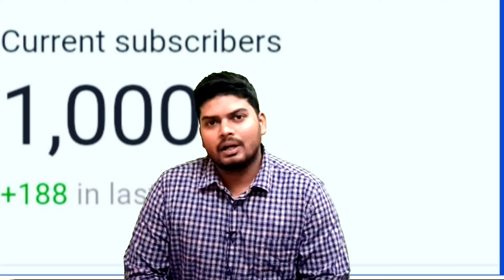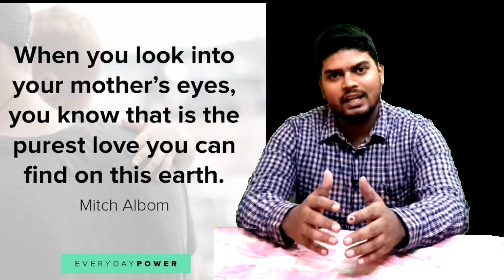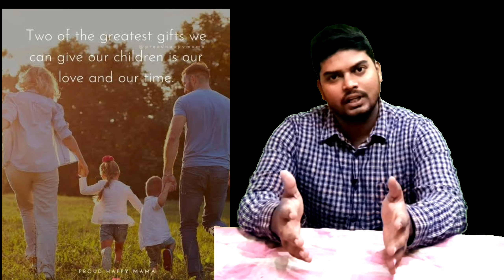Tribute To My Heroes || Celebrating 1000 Subscribers || Rk Sir Maths wale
This is very special video for me because through this video I'm thankful to my Mumma,Baba and all my Subscribers

Shower your love on me like this and I'll try to give you all the knowledge which I can give.

Thank you mumma & baba

Boya Mic

Phone used for shooting videos: Samsung Galaxy S8+